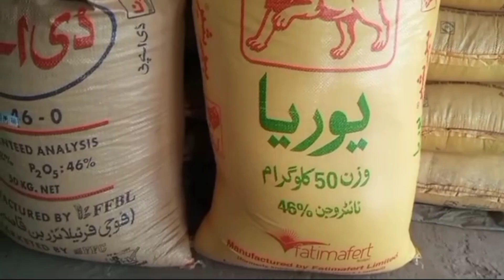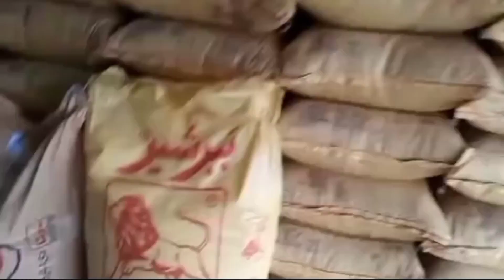fertilizer new rates 2023| Today fertilizer latest price |Urea Dap khad latest price in Punjab 2023